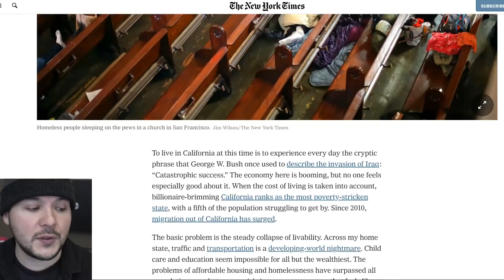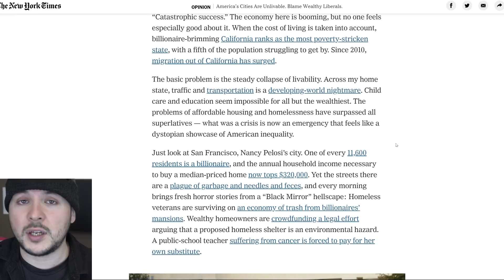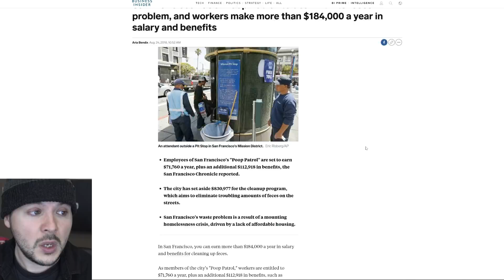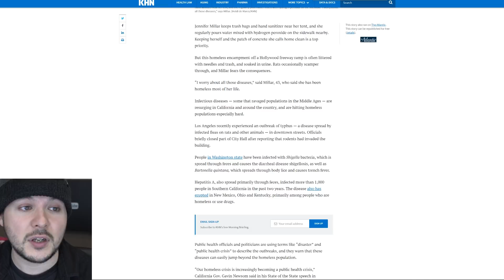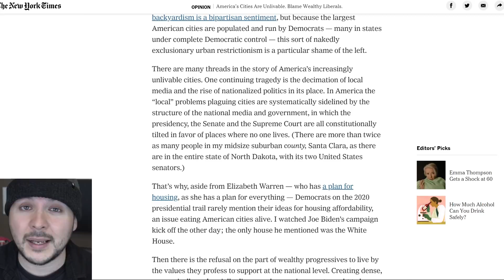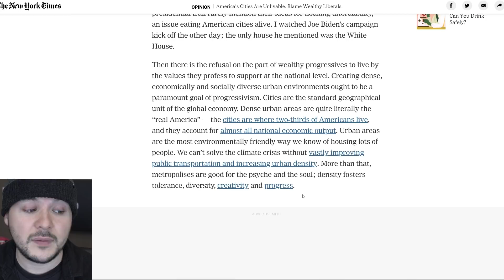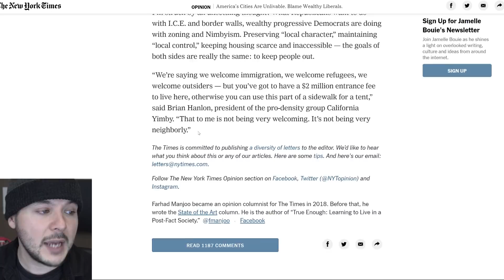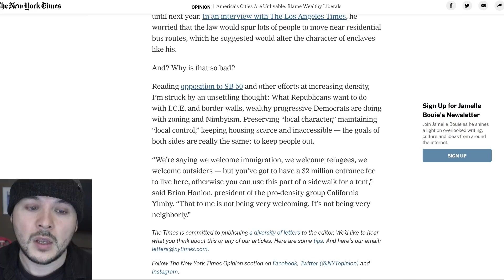Democrat Elites Are Liars, Blue Cities Rife With Disease And Homelessness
Urban Disease And Homelessness Exposes Democrat Hypocrisy. Why is are California cities rife with disease, needles, and homelessness? Why is New York City the same? IN an op-ed for the New York Times Farhad Manjoo calls out social justice progressives and Democrats for hypocrisy. Their policies fail, they reject anything that could affect their wealthy lifestyles, and they dont stand by what they claim to push.

San Francisco has a huge problem with human waste, Los Angeles has a "medieval" disease problem and California is seeing a wave of people flee the state. With such high taxes and so many progressive celebrities you'd think that these places would be beautiful. Instead these people are concerned with Alabama and Georgia, they are outraged at the idea that conservatives and republicans want to stem migration but then get even more outraged at the idea of poor people in their neighborhoods.

This doesn't reflect on the real left wing activists and liberals, just the wealthy elites and politicians who use them to gain power then do nothing for the poor. The filth, disease, and homelessness affecting these communities exposes Democrat Hypocrisy

MY GEAR
360 Camera (VR)

Tim Pool
330 Washington Street - PMB 517